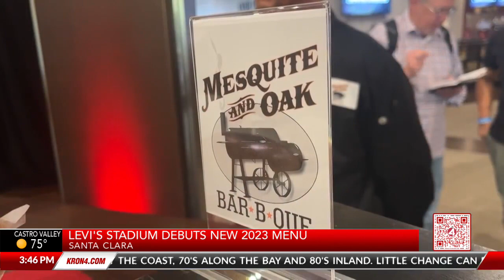Levi's Stadium debuts new menu for 49ers 2023 season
KRON4's Charles Clifford reports.